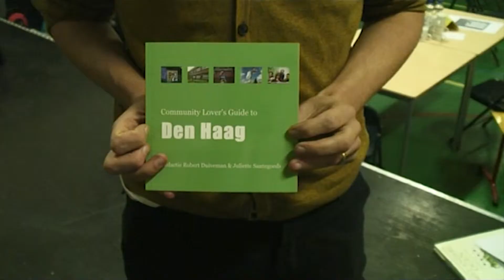Boekpresentatie Community Lover's Guide To Den Haag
Op 29 november 2013 was er bij Coöperatief Eigenwijzer aan de Ketelstraat de presentatie van het boek Community Lover's Guide To Den Haag. Robert Duiveman stelde het samen met Juliette Santegoeds en studenten van de Haagse Hogeschool.